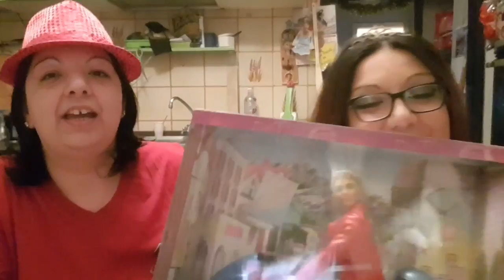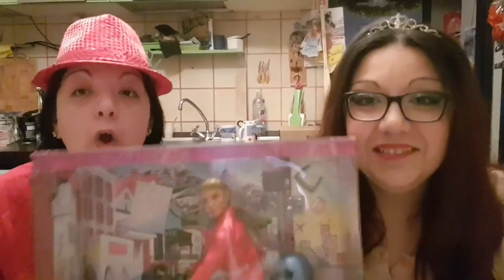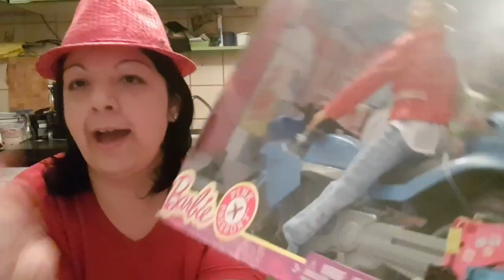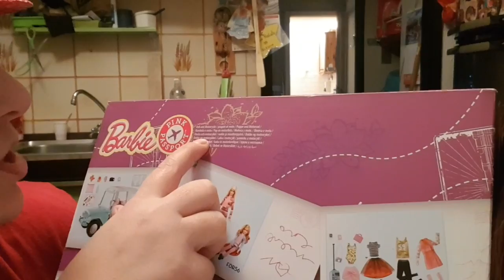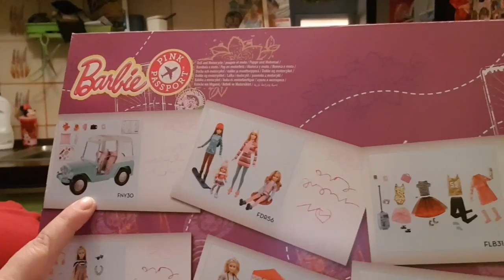Unboxing ken passport con moto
Ciao Barbie Family bentornati in un nuovo video oggi apriamo con voi il regalo di Simona.. uno stupendo ken con la sua moto..
Che dire il ken è favoloso il suo outfit altrettanto.. la moto bella ma mi aspettavo dei colori un po più ben fatti.. ma nel complesso è bella.. anche ken ha la sua moto..